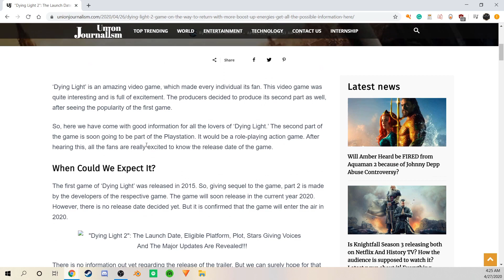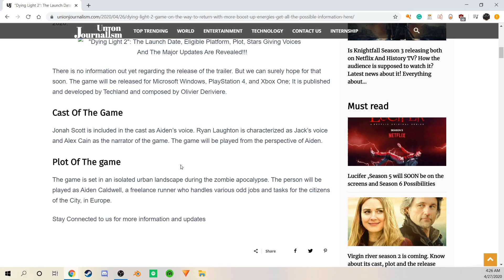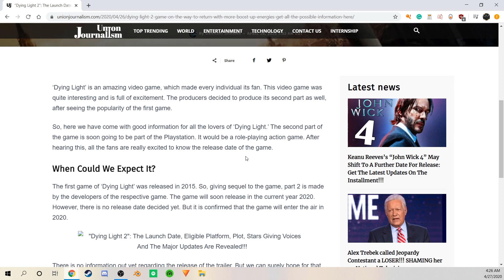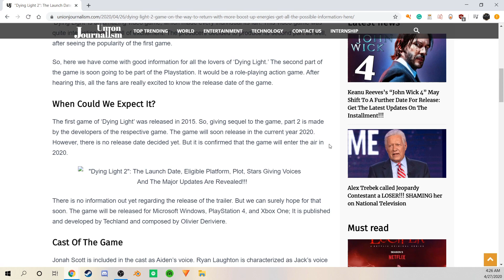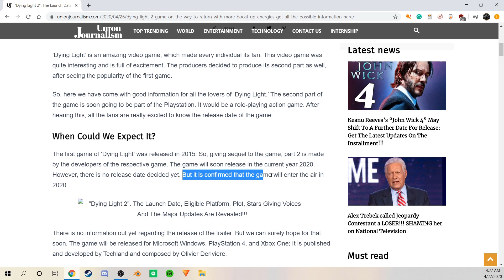DYING LIGHT 2 - CONFIRMED 2020 RELEASE ?!?! | IS THIS REAL OR FAKE ?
I found this article claiming Dying Light 2 is confirmed for release in 2020. I don't know if this is real but I am working on reaching out to the creator/website.

Dying Light 2 has been indefinitely delayed for over 3 months now. When will the game release? Will it be this year? We can only hope that it will release this year with the new generation consoles ps5 and Xbox series x. Dying Light two is confirmed to be a cross gen game meaning it will come out on this gen and next gen.

Dying Light 2 news and updates

Dying Light 2 has new parkour moves, ray tracing capability, story choices, and much more. The game is even more tactical than the first and has more weapons as well. The character Aiden Caldwell is the new hero in this game which takes place 15 years after dying light 1.

What features are you looking forward to?